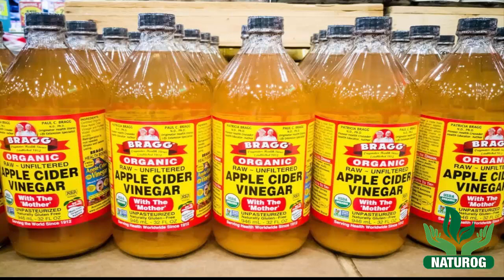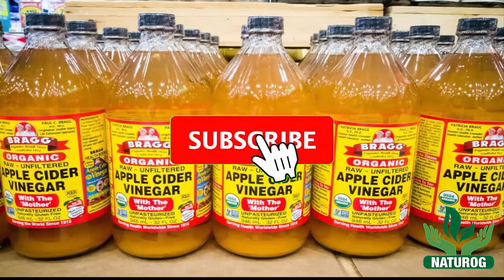Bwe Vineg Pom le swa pou amelyore sante w !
NATUROG se yon antrepiz ki ap travay nan domenn sante natirel , objektif nou se pou ede wjere sante w yon fason ki natirel.
nap fe tout efo nou pou nou pa wou bonjan enfomasyon ak bonjan pwodi pou ede ou jere sante w.
sepandan nou pa ranplase medesen ou.
Nan domenn sante desizyon yo se desizyon pesonel yo ye , se ou ki pwal chwazi nan pami tout metod ki egziste yo ki sa wap pwan pou jere sante w, paske pa selman gen metod konvansyonel la pou jere sante w .
nou ankouraje w ale lopital pou fe egazmen pou detemine ki pwoblem ou genyen apwe swa wa chwazi ak ki metod wap jere sa.

Sou chenn sa tou nap debat lot sije ki pa gen rapo direk ak lasante , men sepandan ki konekte. Pa egzanp ou ka jwenn videyo ki ka fe w ri (la medinn admet ke ri bon pou ke a).

Wap jwenn anpil lot sije ki la pou ede w gen yon pi bon sante , fisik , emosyonel ak lot anko.

Nou ankouraje w swiv nou epi ABONE, PATAJE , KOMANTE ! Pou plis moun ka pwofite de travay sa.